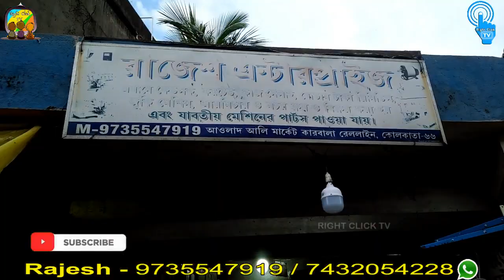Old & New Sewing Machine Sales & Service / Old Selai Machine / Lowest Price Sewing Machine sale.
Old & New Sewing Machine Sales & Service / Old Sewing Machine / Lowest Price Sewing Machine sale at kolkata Metiabruz, Karbala Road.

Rajesh Enterprise / Sana Sewing Machine
(All types of Old Sewing Machine Sales & Service / Jack, Juki, Felcon, High Speed Machine etc.)
Aulad Ali Market, Karbola Road, Metiabruz, Kolkata- 700066
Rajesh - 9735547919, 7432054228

আপনি যদি কোন ছোট ব্যবসায়ী হন বা আপনার যদি কোন ম্যানুফ্যাকচারিং বিজনেস থাকে বা আপনার যদি কোন হোলসেল বিজনেস থাকে তাহলে আপনারা এই Right Click TV ইউটিউব চ্যানেলে, আপনাদের বিজনেস এর ভিডিও দিতে পারেন I আপনাদের ভিডিও দেওয়ার জন্য আপনারা (Whats app -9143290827)এই নাম্বারে হোয়াটসঅ্যাপ করুন এবং সঙ্গে আপনার বিজনেস এর ডিটেলস এবং ঠিকানা ও ফোন নম্বর দিতে ভুলবেন না I
If you are a small business owner or if you have a manufacturing business or if you have a wholesale business then you can give your business video on this Right Click TV YouTube Channel, our Whats app No. is 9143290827. And don't forget to include your business details and address and phone number.
यदि आप एक छोटा व्यवसाय हैं या यदि आपका कोई निर्माण व्यवसाय है या यदि आपका कोई थोक व्यवसाय है तो आप इस राइट क्लिक टीवी यूट्यूब चैनल पर अपना वीडियो दे सकते हैं। अपने वीडियो को देने के लिए आप व्हाट्सएप (व्हाट्स एप -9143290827) का उपयोग कर सकते हैं। अपने व्यवसाय के विवरण और पते और फोन नंबर शामिल करना सुनिश्चित करें